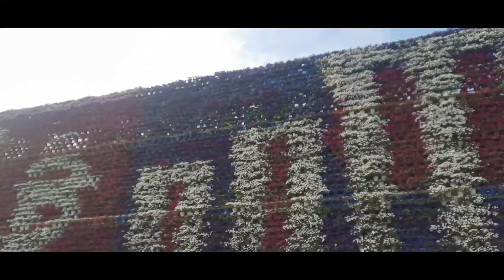আমরাই অনন্যা, ঠিকানা রিসোট